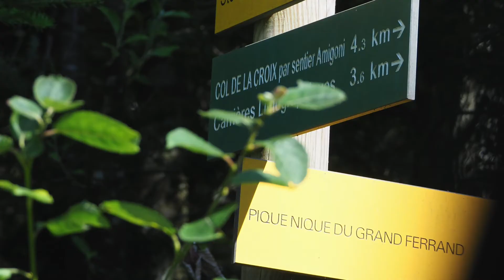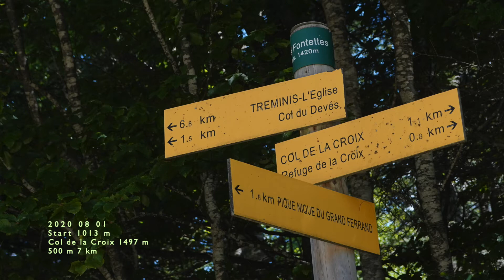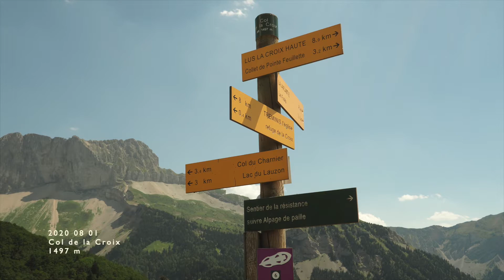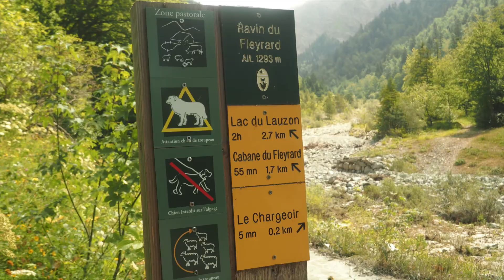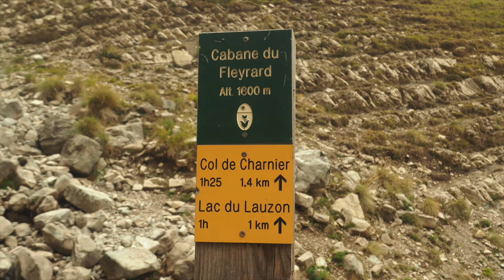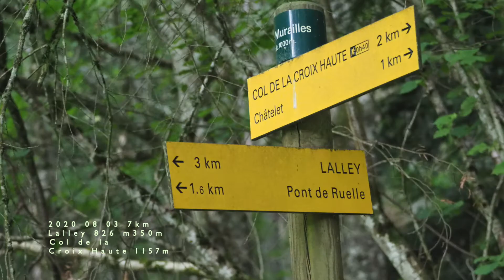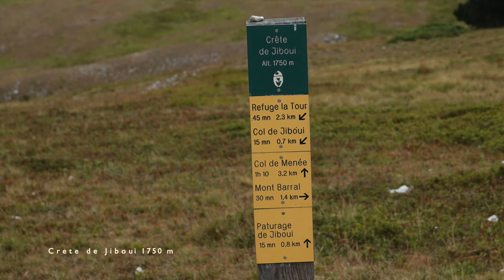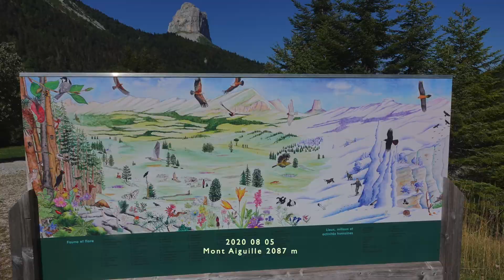2020 08 01 Frankrijk 7 Lalley Col de la Croix Mont Barral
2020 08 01 Frankrijk 7 Lalley Col de la Croix Mont Barral